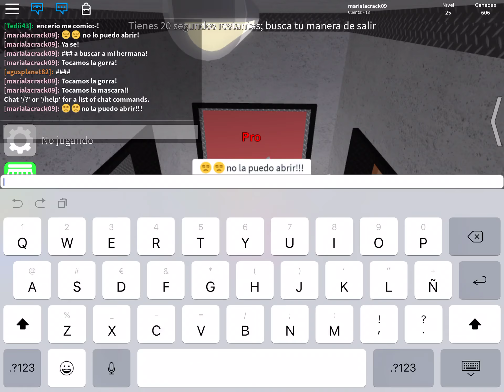Como abrir la puerta de epic minigames!!!